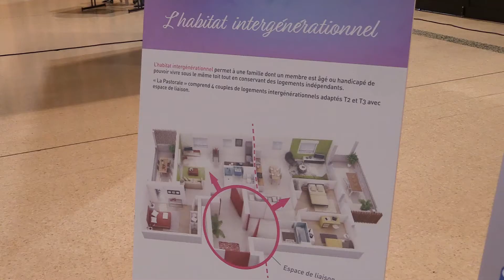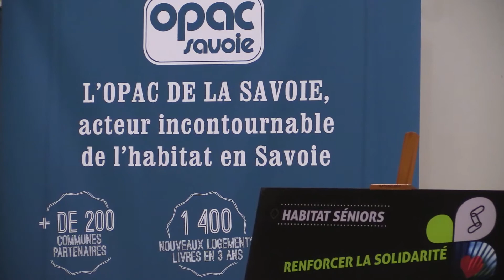Habiter ensemble autrement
Retour sur un temps de réflexion organisé à Albertville par le Département de la Savoie sur les nouvelles solutions à inventer concernant l'habitat des séniors.